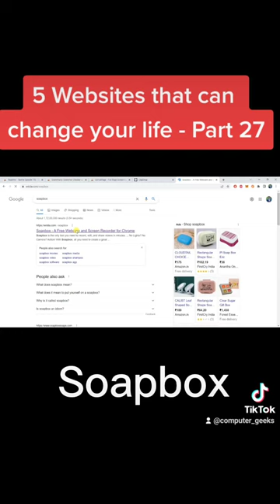websites websitesi WebsiteSecurity websitesale websitesoon WebsiteSupport websiteservices